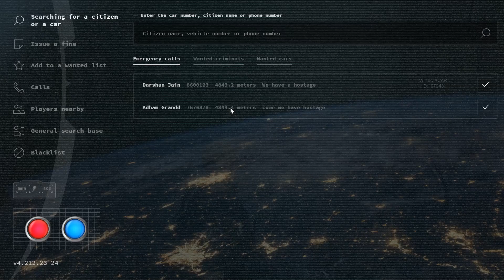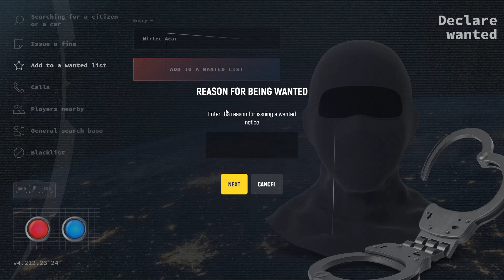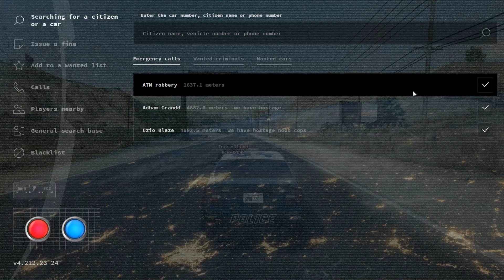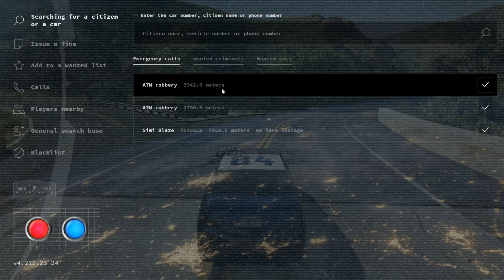Grand Theft Auto V 2023 03 26 11 04 56 01 Trim